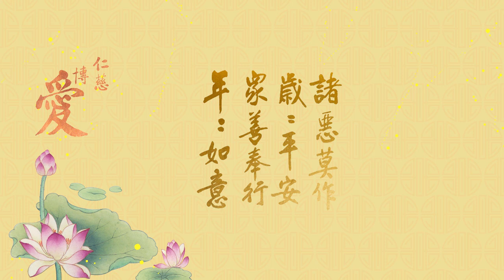愛心遍法界 善意滿人間-春節系列節目第2集 DT-012 118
新年与壽辰
春節系列節目